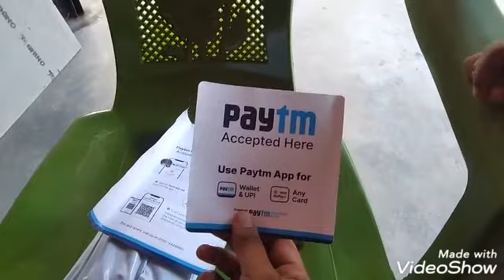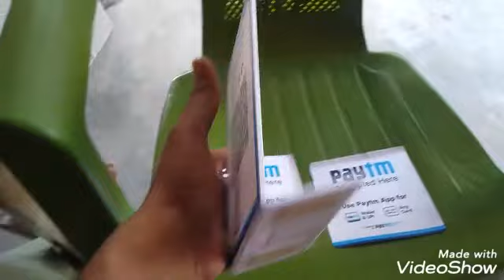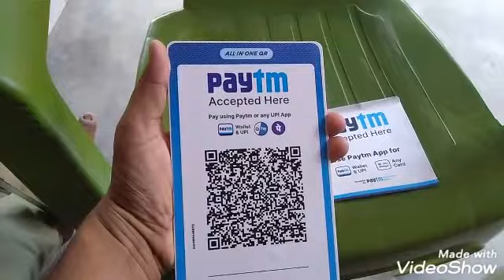Paytm QR coad Unboxsing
ALL-IN-ONE QR